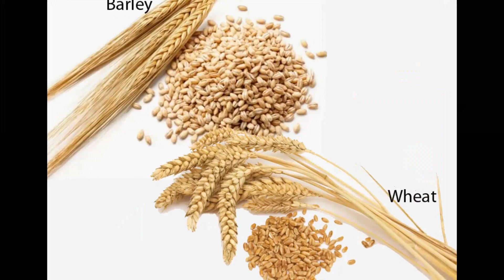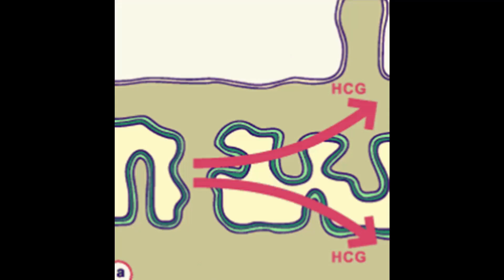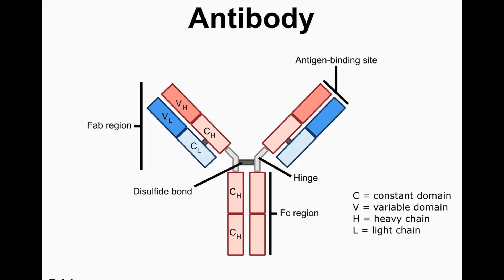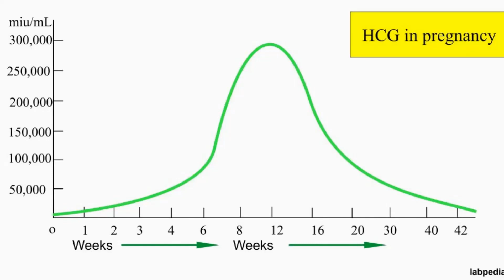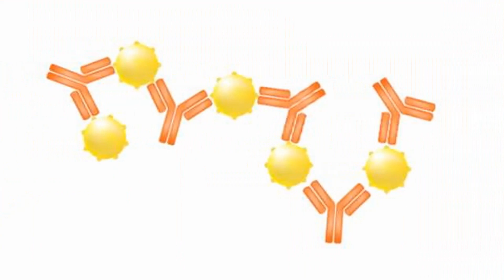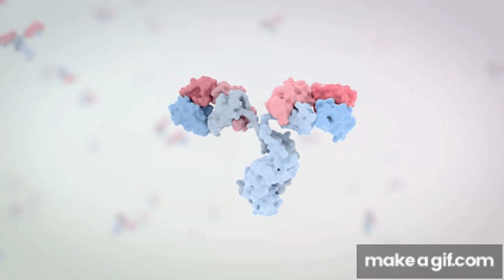How Pregnancy Test Works ? | Ancient to Modern | In Tamil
Every invention has a history. In this video, we have covered the pregnancy tests starting from BC era to modern times.